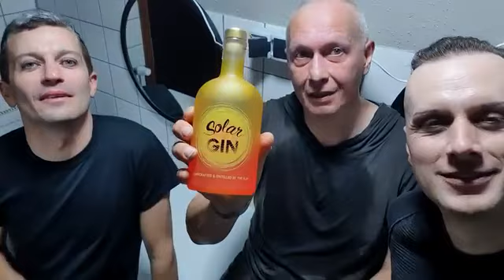Solar Fake - Oberhausen! Yeah! Wir überwältigt, sprachlos und glücklich 🖤🖤🖤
Hallo! Hier Neues Video von Solar Fake! 🖤 📹

Hello! Here New video of Solar Fake! 🖤📹 @SolarFakeOfficial

e

All Credits and rights to Solar Fake.